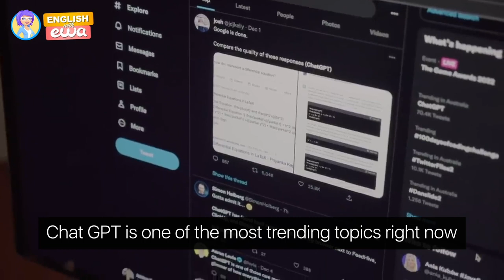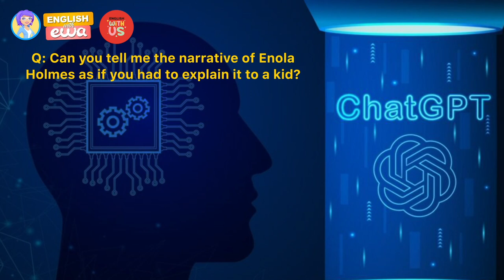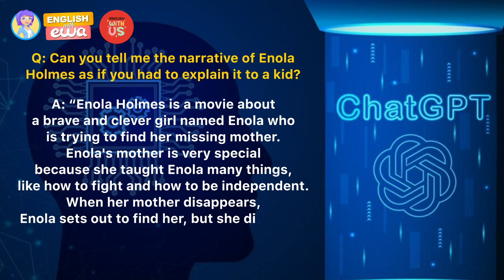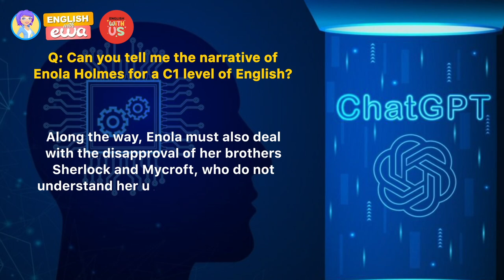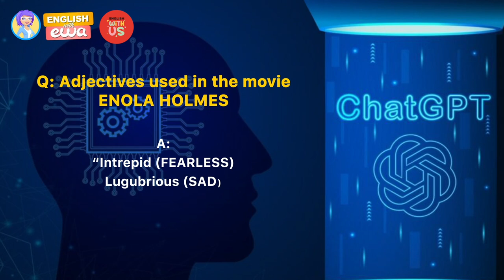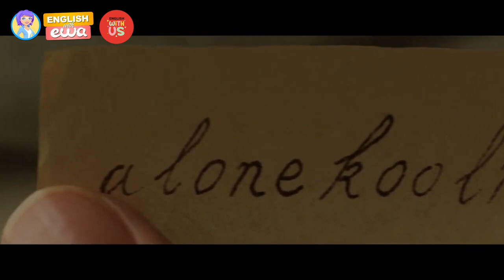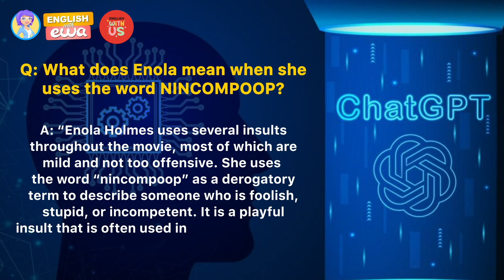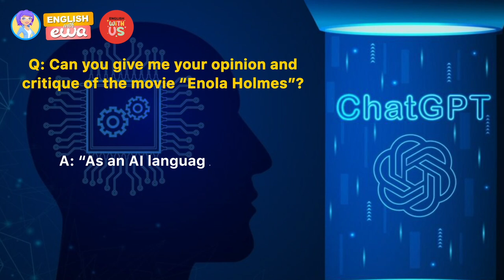Enola Holmes Unlocks English Learning with ChatGPT 🕵️‍♀️ | EWA English Collab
Greetings, language enthusiasts! Welcome to a one-of-a-kind collaboration with EWA English. In this video, I, Ms. Carolina, take you on a captivating exploration of "Enola Holmes."

Discover how ChatGPT can be your secret weapon for mastering English.In just a few minutes, we'll uncover the linguistic gems hidden within the movie, like "nincompoop" or "I don´t give a fig".

We'll also delve into the art of fact-checking to ensure your language learning is as smooth as possible. You know, chat gpt can be a non-reliable source if you don´t check your facts.